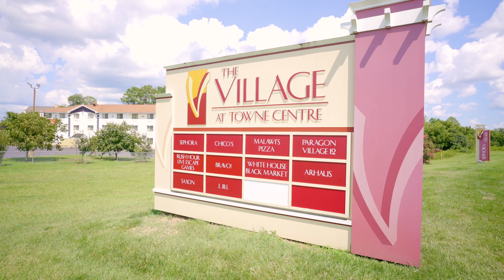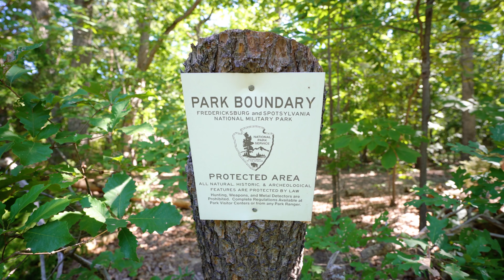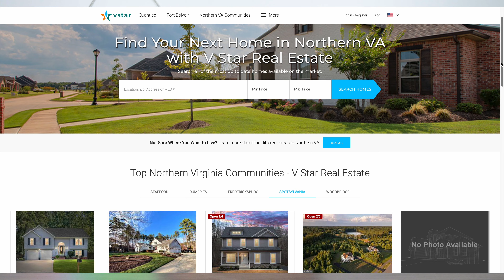Buying a Home in Spotsylvania Virginia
Spotsylvania County covers a large area. Whether you're looking for a sprawling property with plenty of privacy or a neighborhood with just the right amount of amenities, I can point you in the right direction.

0:00 - Introduction to Spotsylvania County
0:28 - Location and Commuting
0:46 - Homes in Spotsylvania
2:18 - Activities in Spotsylvania
3:02 - Schools
3:26 - Contact Us